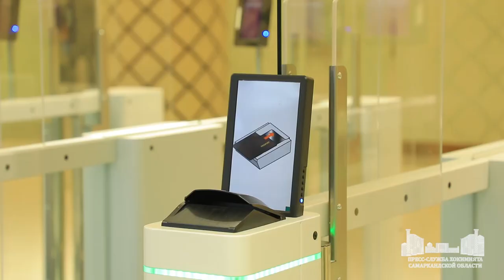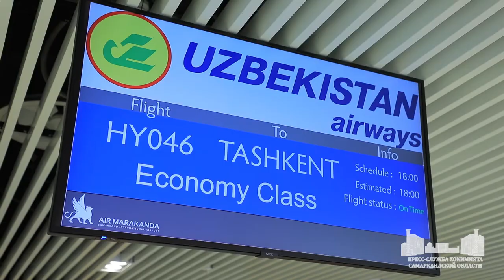В Самарканде начала работу обновленная воздушная гавань